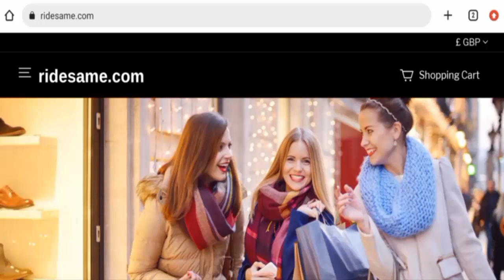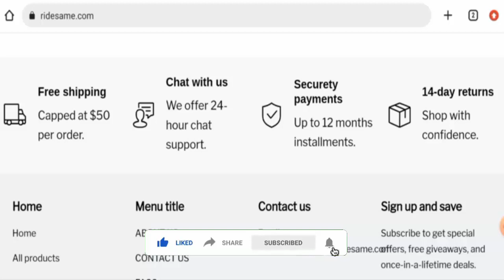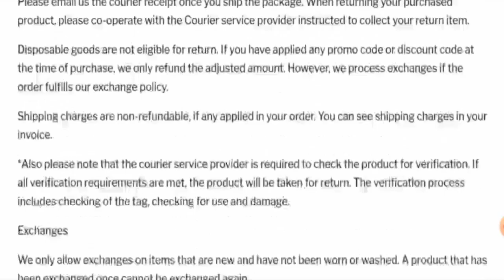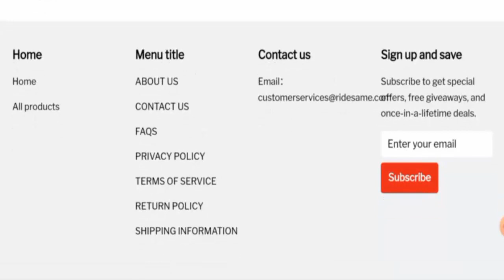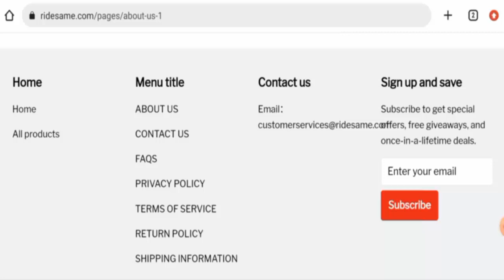Ridesame com Scam (May 2023) - Is This A Legit Website? Find Out! | Scam Inspecter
Do you want to know about Ridesame com Scam?  Watch this video till end because in this video you will get to know about the legitimacy of the site.

Scam Inspecter